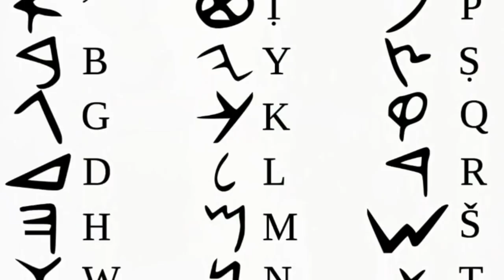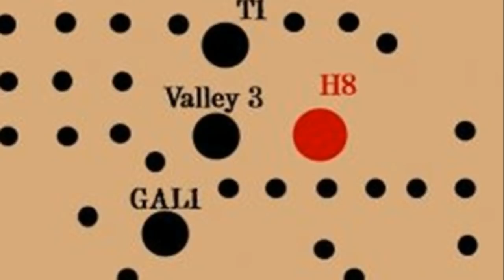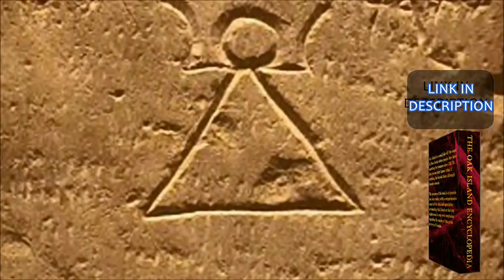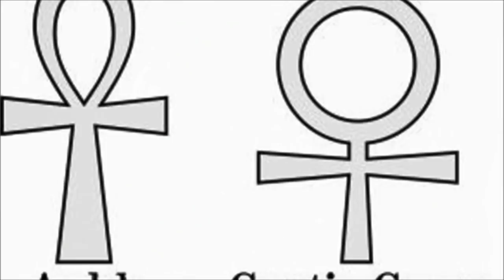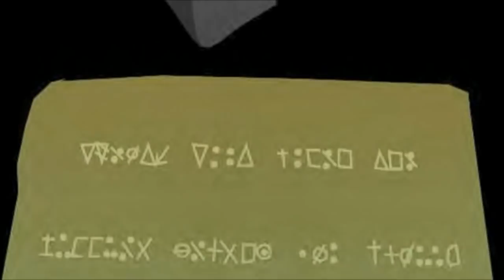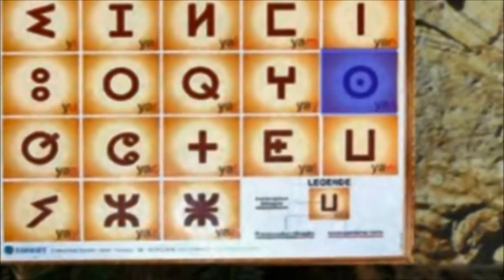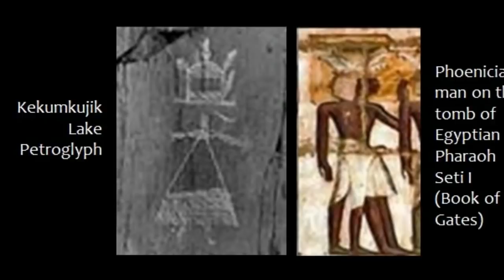Oak Island Theories: The Phoenician Theory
Phoenician Theory of Oak Island

Does Oak Island’s Money Pit contain the ancient treasures of the Israelites, brought to the Americas millennia before Christopher Columbus’ first voyage by the greatest mariners of the Ancient World? Here are the various legends, theories, and evidence surrounding this intriguing Oak Island theory.

0:00:00 – Introduction
0:00:19 –The Phoenician Civilization
0:02:56 – Ancient Carthage
0:03:29 – Phoenicians and the Ark of the Covenant
0:04:04 – Oak Island Evidence
0:04:08 – Tyrian Purple
0:04:37 – The Sign of Tanit
0:07:21 – The Bedford Barrens Petroglyphs
0:08:10 – The 90-Foot Stone
0:09:23 – The Bedford Barrens – Oak Island Connection
0:09:36 – The Kejimkujik Lake Petroglyphs
0:10:13 – The Eight-Pointed Star
0:10:48 – Oak Island’s Canopy Oak Trees

The Oak Island Encyclopedia:

For Americans:

For Canadians:

For Britons:

For Australians: